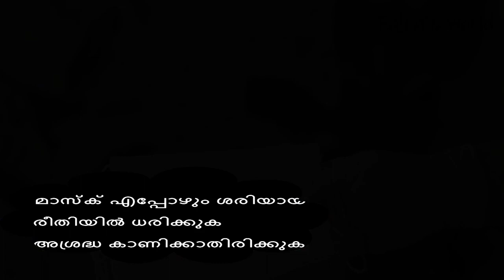മാസ്ക് കൊണ്ടുള്ള കോപ്രായങ്ങൾ ഒഴിവാക്കൂ☹😷 ...ശരിയായ രീതിയിൽ മാസ്ക് ധരിക്കൂ || health tips malayalam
Dears ,

I am Dr.Fajra ,an Ayurvedic doctor, doing post graduation at VPSV Ayurveda College, Kottakkal..please Watch the video and support me if you found this useful...Your support means lot to me. thank you